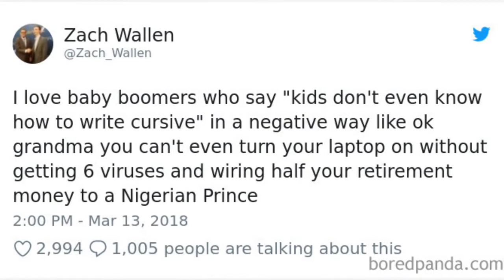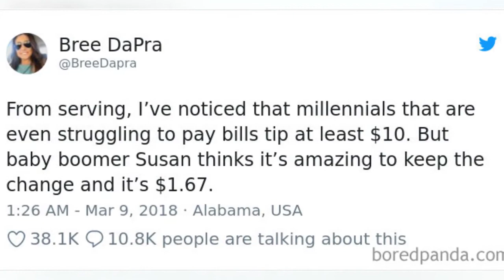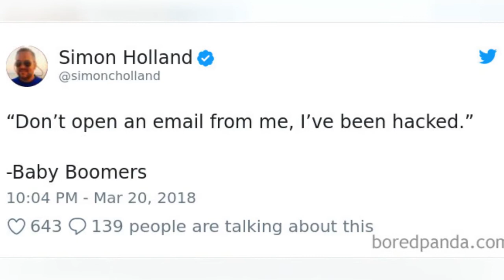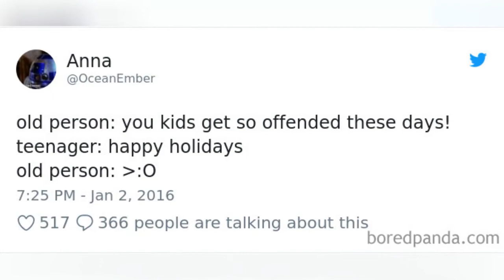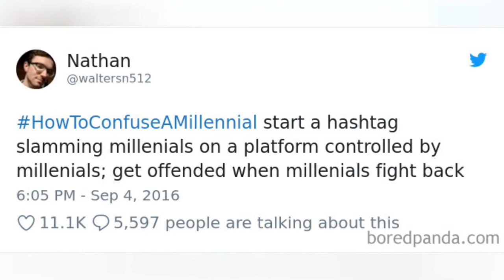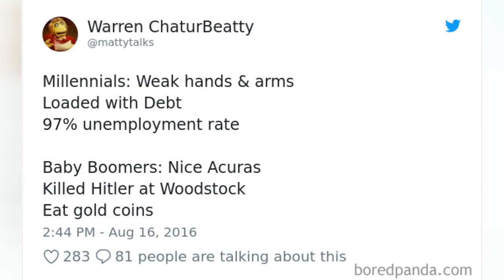81 Times Millennials Got So Tired Of Baby-Boomers They Just Had To Clapback 😂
Before and after the work-hard-play-harder Generation X came two sets of people who seem to be at constant war with each other. Baby Boomers and Millenials have their differences and are prepared to defend their colliding points of view by all means. At times, this Millennials vs. Boomers conflict gets really emotional, and it seems that both are prepared to take it to the streets.Baby Boomers are typically considered to be born between the mid-1940s and mid-1960s. They were the result of the end of World War II when birth rates spiked. The Boomers became healthier and wealthier than any generation before them. They are thought to be work-centric, extremely hardworking and motivated by position, perks, and prestige. Mentally focused and competitive, the generation grew up in turbulent times (consider the Cold War and the Cuban Missile Crisis or the assassinations of John F. Kennedy and Martin Luther King, Jr.). Because of that, Boomers began to fight for social, economic and political changes. Idealistic and uncynical, this generation was able to buy a house and a car, to chill on a beach, instead of fighting a war. However, since the Baby Boomers sacrificed a great deal to get where they are, this generation believes that others - mainly, the Millennials - should pay more dues. Millennial generation (also known as Generation Y) are people born between roughly 1980 and 2000
0:00 - Intro
0:00:12 - Millennials Vs Baby Boomers
0:00:21 - Millennials Vs Baby Boomers
0:00:30 - Millennials Vs Baby Boomers
0:00:39 - Millennials Vs Baby Boomers
0:00:48 - Millennials Vs Baby Boomers
0:00:57 - Millennials Vs Baby Boomers
0:01:06 - Funny-Millennials-Vs-Baby-Boomers-Tweets
0:01:15 - Millennials Vs Baby Boomers
0:01:24 - Millennials Vs Baby Boomers
0:01:33 - Millennials Vs Baby Boomers
0:01:42 - Millennials Vs Baby Boomers
0:01:51 - Millennials Vs Baby Boomers
0:02:00 - Millennials Vs Baby Boomers
0:02:09 - Funny-Millennials-Vs-Baby-Boomers-Tweets
0:02:18 - Millennials Vs Baby Boomers
0:02:27 - Millennials Vs Baby Boomers
0:02:36 - Millennials Vs Baby Boomers
0:02:45 - Millennials Vs Baby Boomers
0:02:54 - Millennials Vs Baby Boomers
0:03:03 - Millennials Vs Baby Boomers
0:03:12 - Millennials Vs Baby Boomers
0:03:21 - Millennials Vs Baby Boomers
0:03:30 - Millennials Vs Baby Boomers
0:03:39 - Millennials Vs Baby Boomers
0:03:48 - Millennials Vs Baby Boomers
0:03:57 - Millennials Vs Baby Boomers
0:04:06 - Millennials Vs Baby Boomers
0:04:15 - Millennials Vs Baby Boomers
0:04:24 - Millennials Vs Baby Boomers
0:04:33 - Millennials Vs Baby Boomers
0:04:42 - Millennials Vs Baby Boomers
0:04:51 - Millennials Vs Baby Boomers
0:05:00 - Millennials Vs Baby Boomers
0:05:09 - Millennials Vs Baby Boomers
0:05:18 - Millennials Vs Baby Boomers
0:05:27 - Millennials Vs Baby Boomers
0:05:36 - Millennials Vs Baby Boomers
0:05:45 - Funny-Millennials-Vs-Baby-Boomers-Tweets